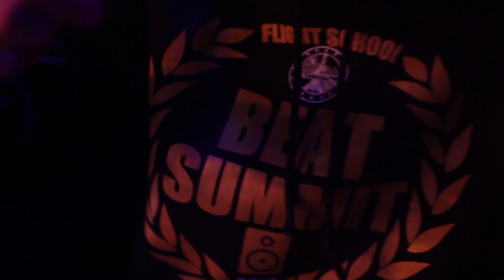Dj Champ x Dj Holiday @ THE ATL BEAT SUMMIT | Shot By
Dj Champ x Dj Holiday @ THE ATL BEAT SUMMIT w/ Mannie Fresh vs Dj KLC vs Dj Toomp Shot By: illHD